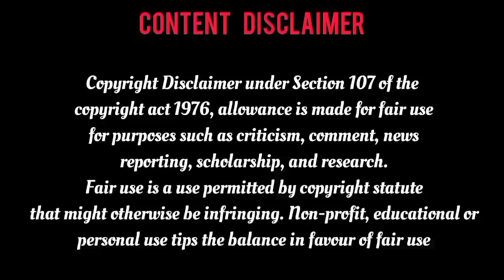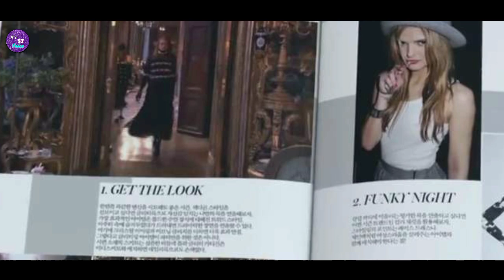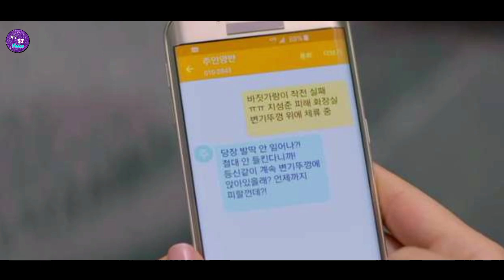Hidden Beauty / Epi♡2 /தான் அழகா இல்லாததினால் தன் காதலை மறைக்கும் Heroin / It's ST voice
Hii guys 🙏

We are not using video, we are just using pitchers. If we want to delete these pitchers we will delete them immediately.